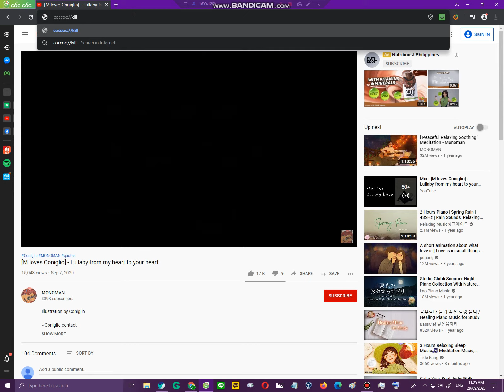Coc Coc WSOD #1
This is my first Coc Coc WSOD Video